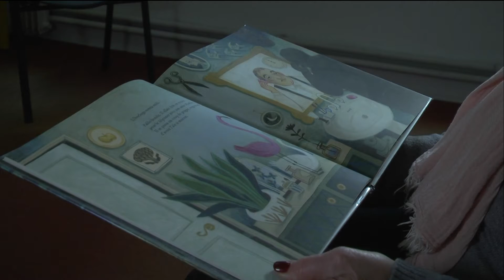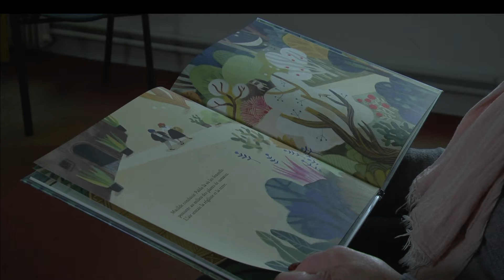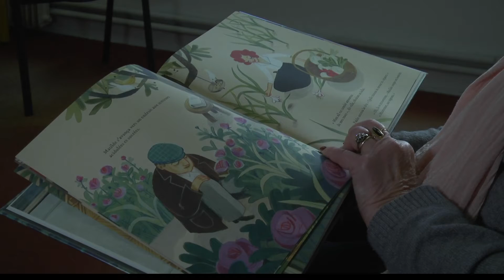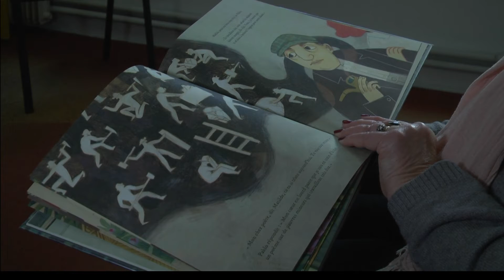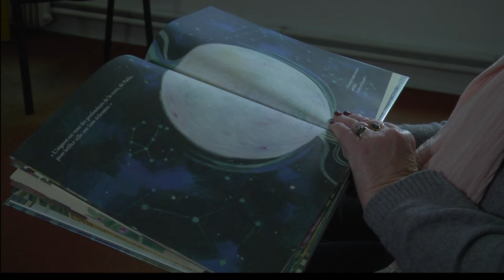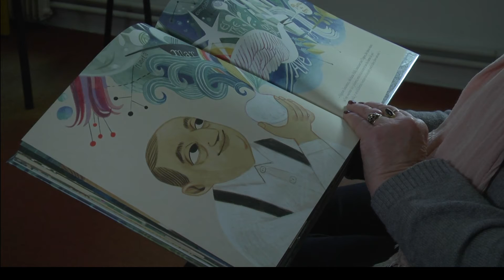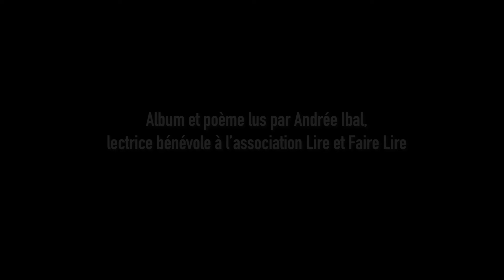La Grande Lessive 2021 à Carcassonne | "Ode à un oignon" d'Alexandria Giardino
Lecture de l'album de jeunesse "Ode à un oignon" d'Alexandria Giardino et du poème "Ode à l'oignon" de Pablo Neruda par Andrée Ibal, lectrice bénévole pour l'association Lire et Faire Lire